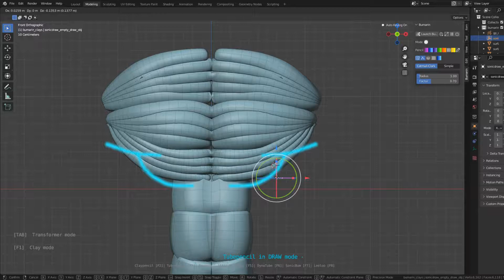Sonic Draw test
Sonic Draw is a feature of Bumarin For Sculptor.